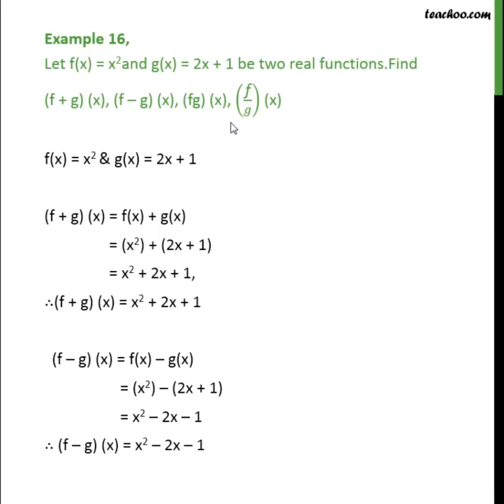Example 16 - Let f(x) = x2 and g(x) = 2x + 1. Find f + g, fg,f/g - Teachoo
Get solutions to all questions of Relations and Functions Class 11 You can also find all Maths solutions for Class 6 to 12 And solutions and videos for all subjects of class 6 to 12 — Download Teachoo App: Android IOS — Our SOCIAL MEDIA PROFILES ➡️ Instagram ➡️ LinkedIn ➡️ Twitter ➡️ Facebook — Teachoo is your go-to resource to learn anything. For school students, we provide the most organised content for all subjects for Classes 6 to 12. And for non-school students, we teach Excel, Tax Filing, Accounting, Finance and English speaking. Tags